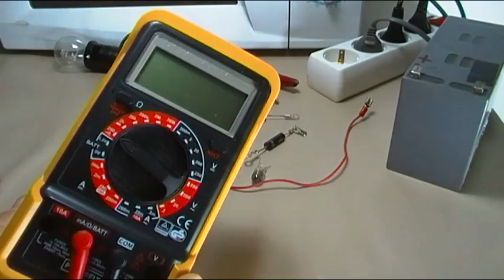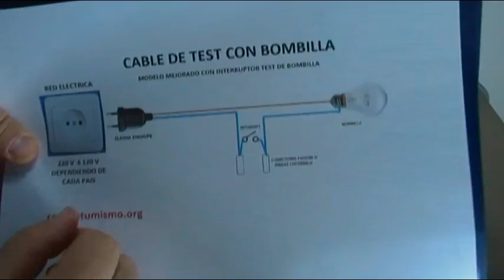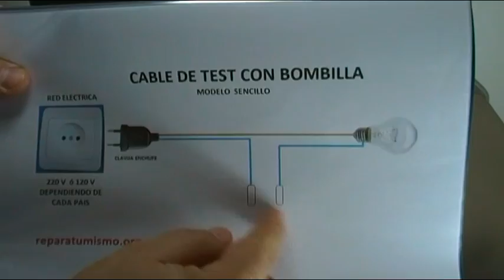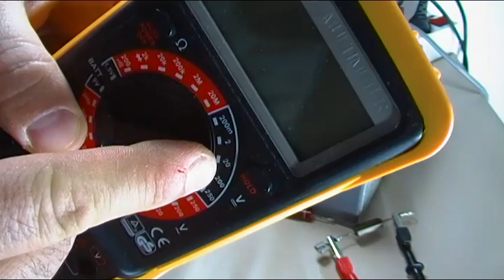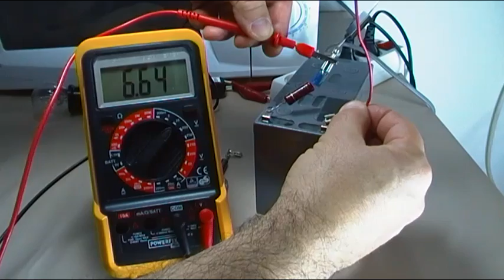CURSO REPARACION DE HORNOS MICROONDAS BASICOS - VIDEO 14 - EL DIODO HV - video 800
VIDEO 800 DEL CANAL,  he querido expresamente que el vídeo 800 del canal, fuese uno de esta serie, Vídeo 14  dedicado al CURSO DE REPARACION DE HORNOS MICROONDAS BASICOS, este vídeo está dedicado al DIODO DE HV, vemos como testear el mismo de diversas maneras,   espero que os guste.